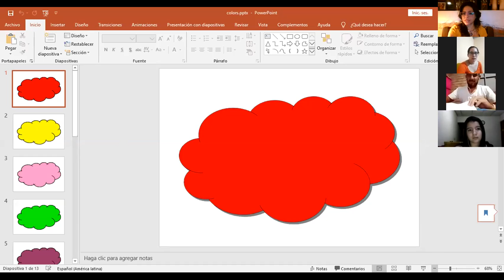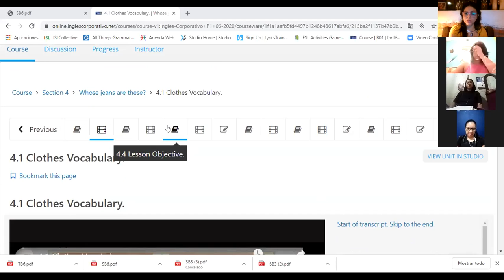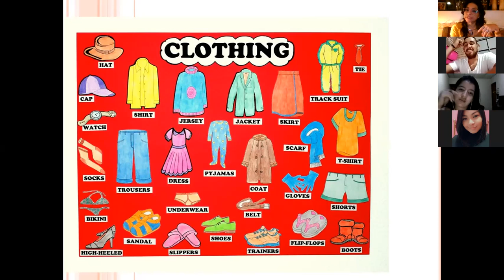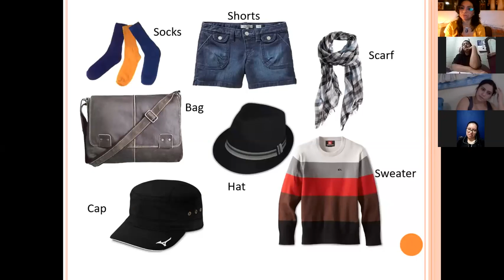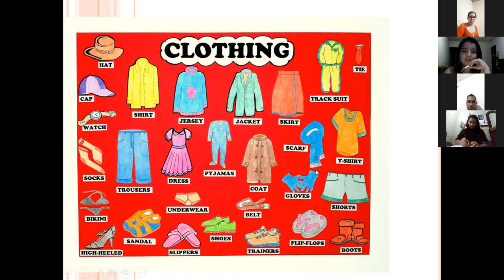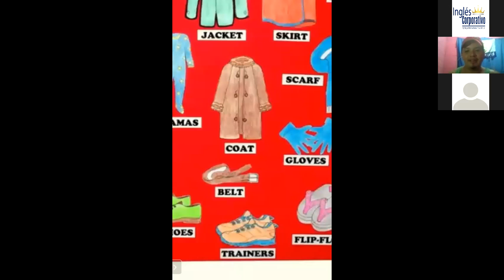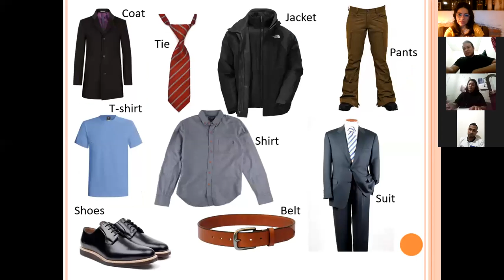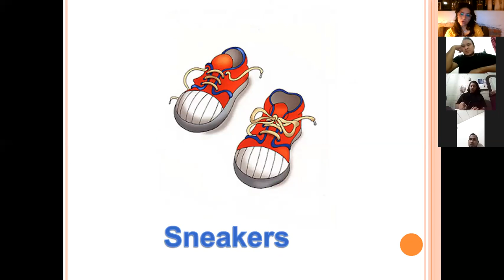Ingles Corporativo-Colors and clothing